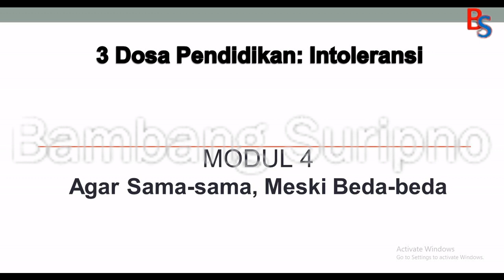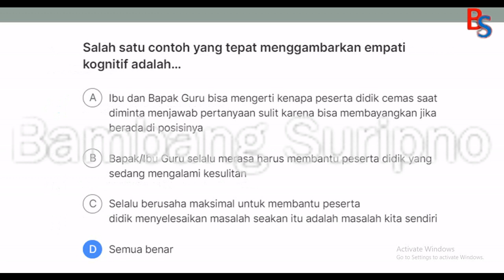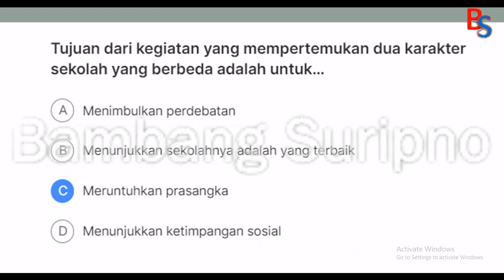Kunci Jawaban Topik 3 Dosa Pendidikan: Intoleransi Modul 4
Kunci Jawaban 3 Dosa Pendidikan: Intoleransi Modul 4 Agar Sama-sama, Meski Beda-beda